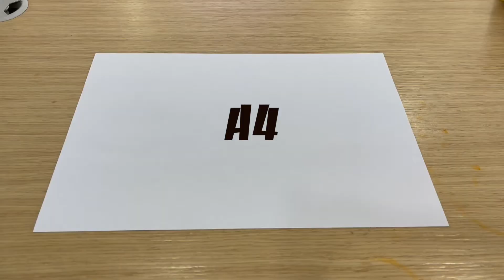折纸｜如何制作有腿的纸飞机｜How to make a legged paper airplane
如何制作有腿的纸飞机 制作有腿的纸飞机 有腿的纸飞机 纸飞机 飞机 有腿的 How to make a legged paper airplane#make a legged paper airplane#make a legged paper airplane#make a legged paper airplane
# legged paper airplane# legged paper airplane#airplane